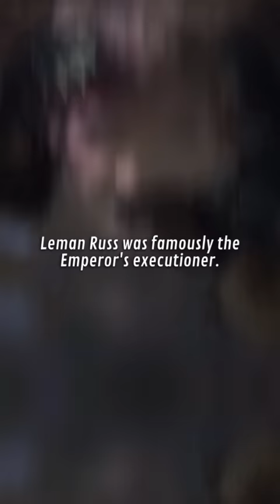The Emperor's TRUE PURPOSE For Lion El'Jonson And The Dark Angels | Warhammer 40K Lore